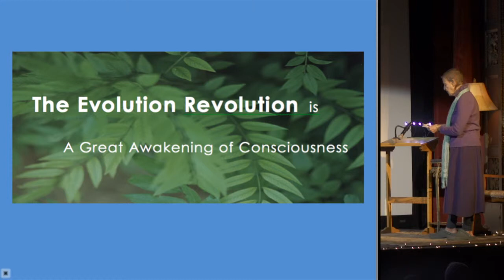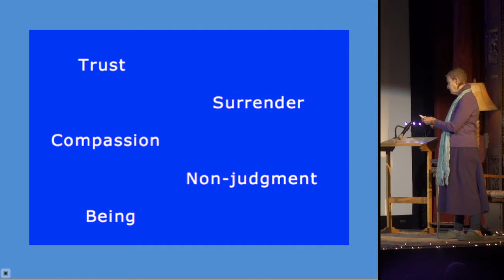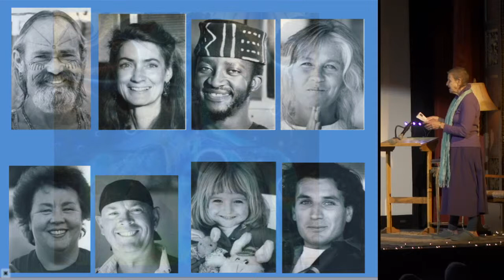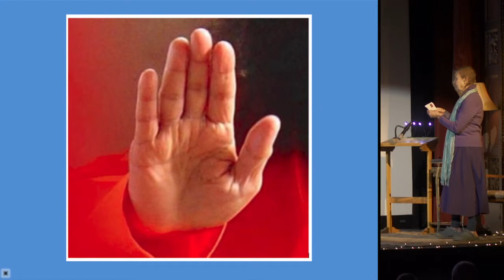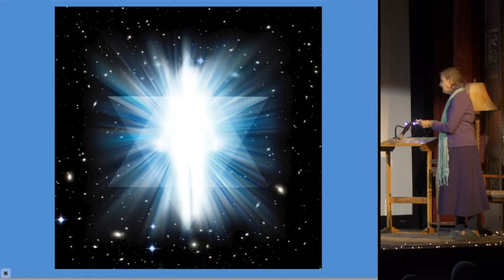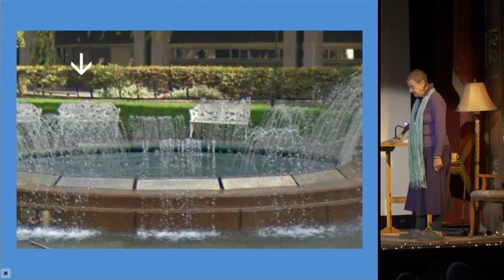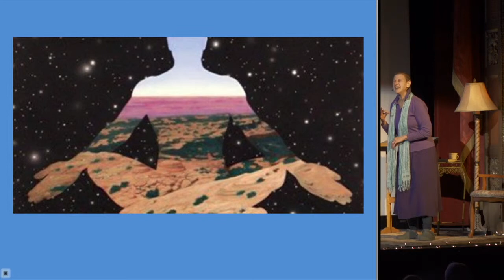Bozeman PK10 - Saharadevi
Saharadevi
Struck Homeless: A Journey of Awakening